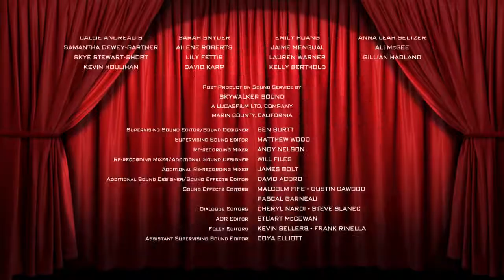It's a Beautiful Day (still)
A Don and Stuart original video. Song written by Don Newman and played, sung and produced by Don Newman and Stuart Beatty